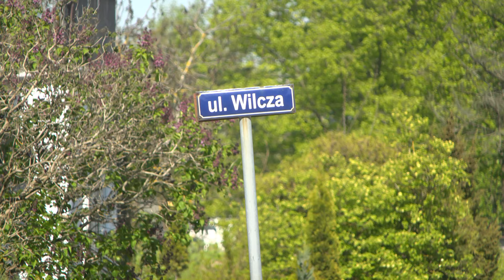TV ASTA: trwa modernizacja dróg i chodników w Wałczu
Drogowcy pracują w Chrząstkowie i na ulicy Wilczej. To największe inwestycje drogowe w tym roku w mieście